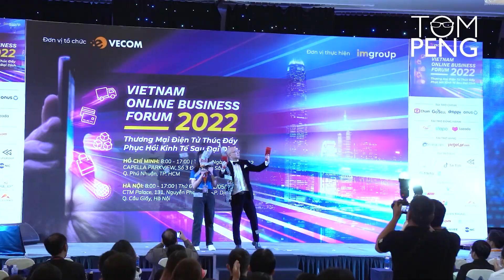Visiting Hanoi new office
With the growing scale of the business, the increasing staff, finding a new office to create a common working environment for employees is essential for upcoming projects as well as long-term goals in the future. Therefore, Tom has found a new branch office in Hanoi to use as a workspace for his employees in Hanoi.

After many days of incubation, construction and completion, the branch office in Hanoi has officially been put into operation. In today's video, Tom will take you for a walk around the office and meet and interview employees and team members from different departments; to see how they feel about working in this new office. Let's follow Tom and visit Hanoi office!